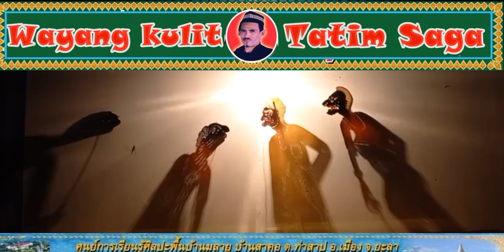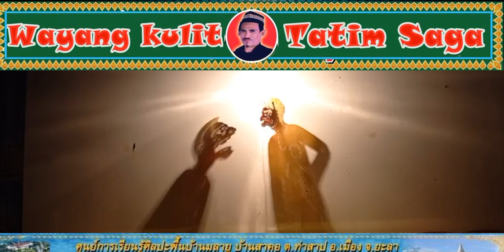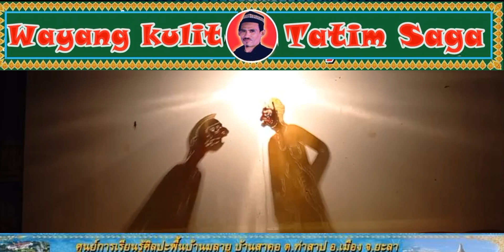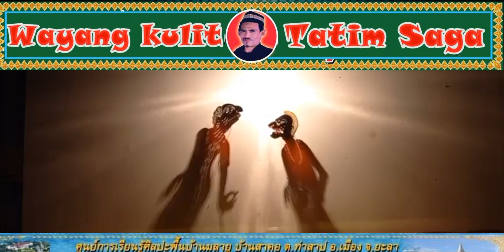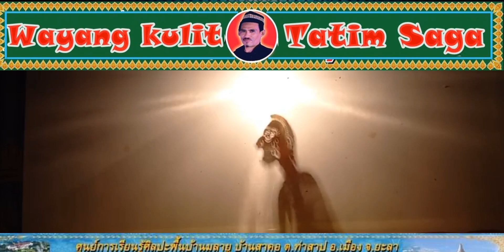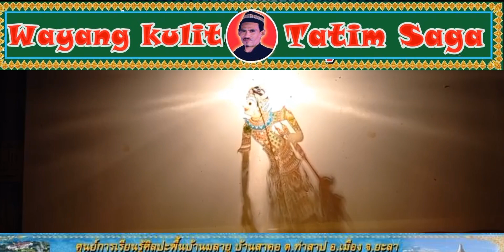สัจธรรมชีวิต (4) کبنران هيدوف